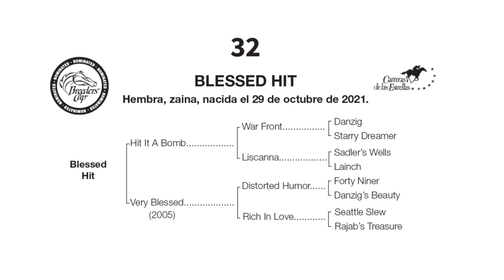32 BLESSED HIT